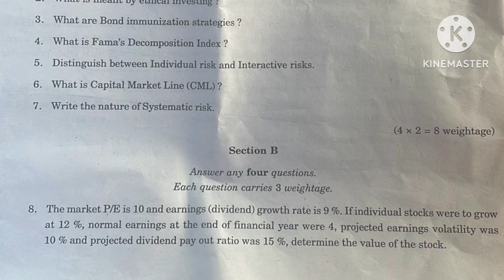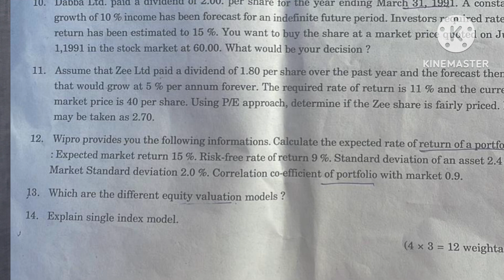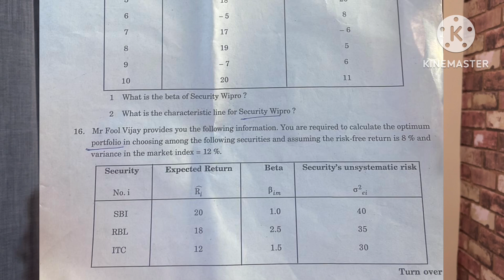Exam Review|Investment Management|Calicut University M.com 3rd Semester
Branches
Kanimangalam, Thrissur

Online Batches
M.com
MBA
B.com
BBA